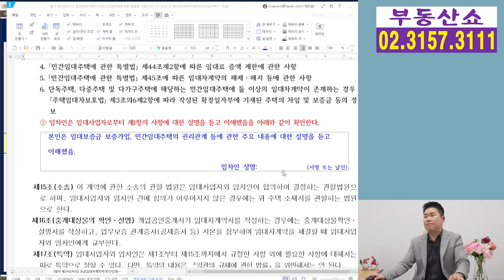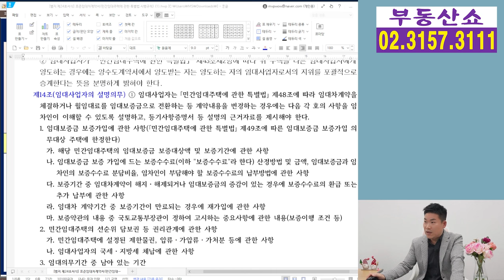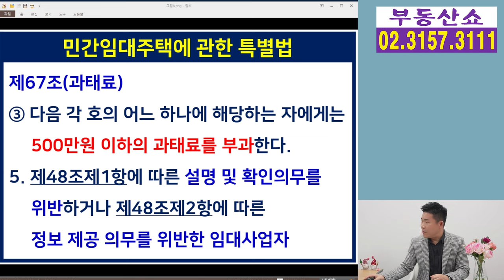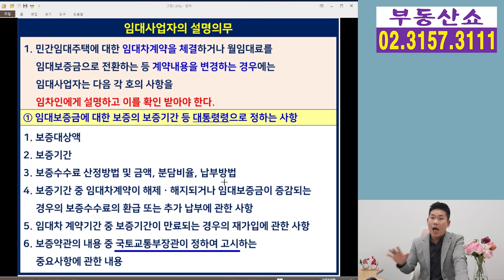임대사업자가 임차인에게 설명해야 할 의무 있다는데 뭘 설명해야 할까 ? 어기면 과태료!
임대사업자가 임대차계약을 체결하거나
계약내용을 변경하는 경우에는
임차인에게 반드시 설명하고
확인 받아야 하는 의무사항이 있는데요,
대체 무엇을 설명해야 하고,
설명하지 않으면 어떤 벌칙이 있는지